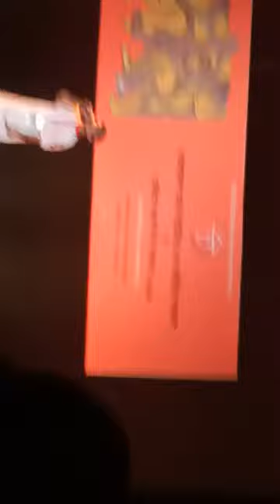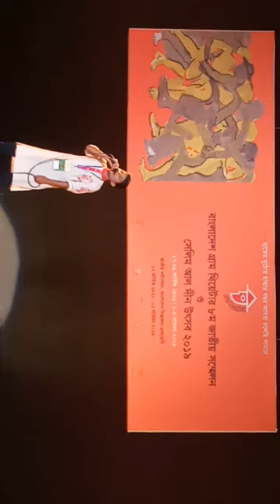Bangladesh navy college, dhaka